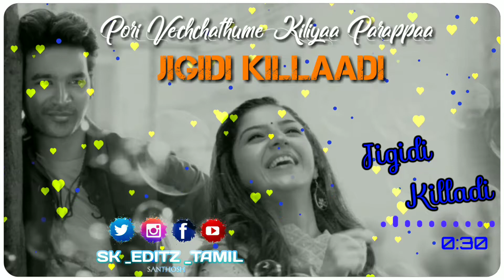ethir veetu heroine nee song whatsapp status ❤️ Tamil 💕 SK EDITZ